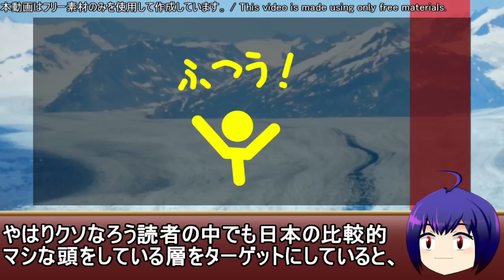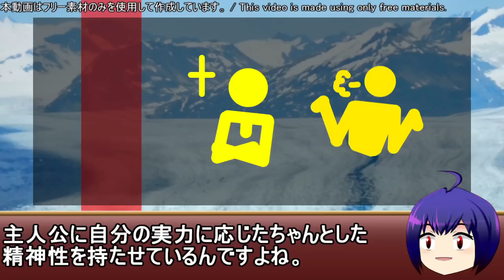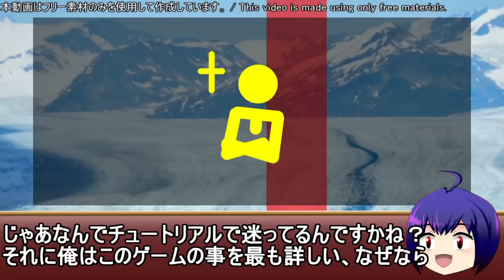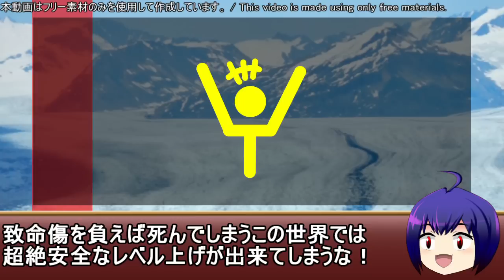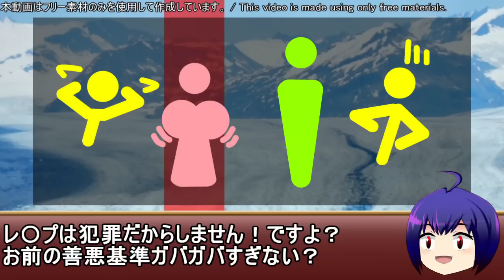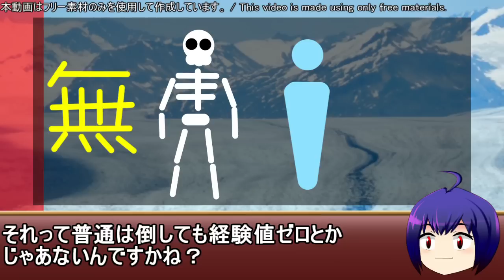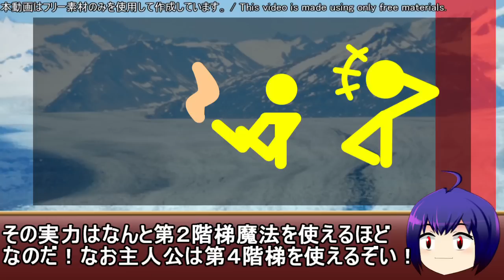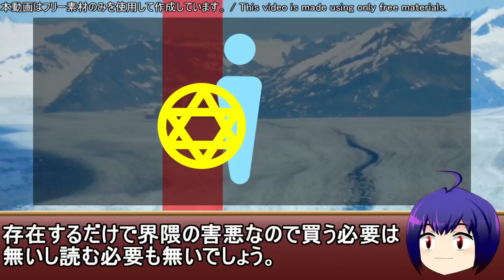なろう系最糞新漫画レビュー「レベル1から始まる召喚無双」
作品感想
　オロロロロロロロロ！